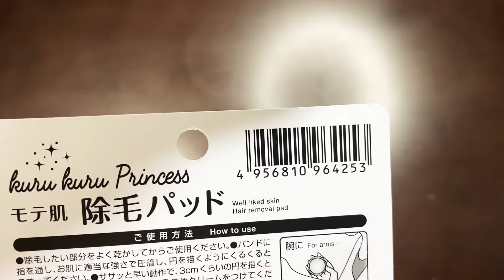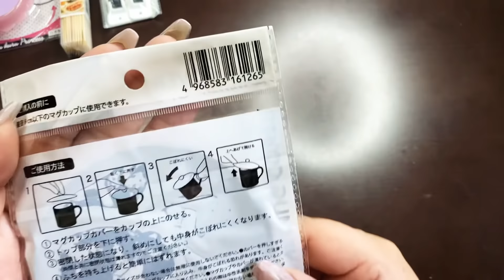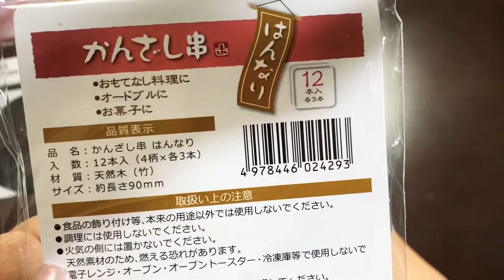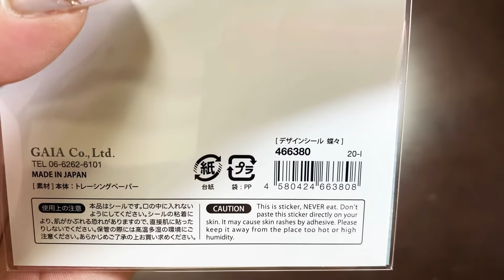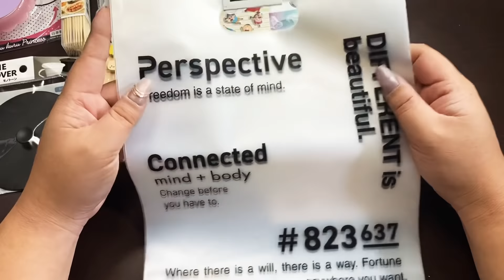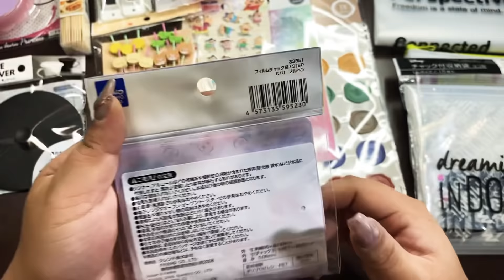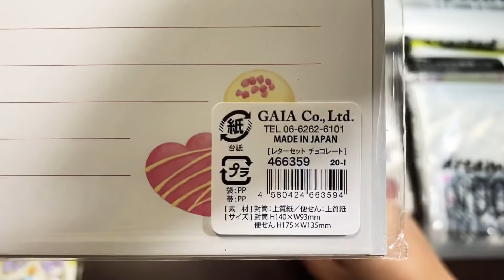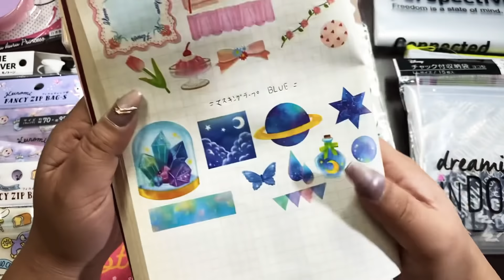新年初！セリア購入品紹介。新商品ざっくざくですよ！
皆さま！
新年、明けましておめでとうございます！

今年の動画1発目はセリア購入品♡
プレゼント企画、応募期間→2021/01/02、17：00まで！

新商品も続々並び始めていました！

バレンタイン商品が並び始めてドキドキ♡しています！

動画の最後には私からのお知らせもありますのでお楽しみの！

私のLINE @ のIDです★
お友達登録お願いします！！